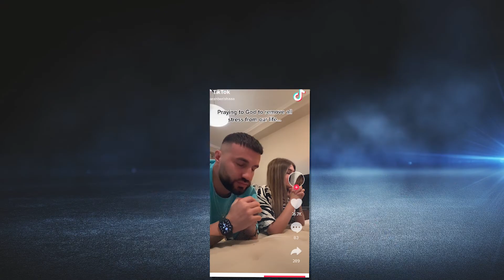Do qeshni me lot me TikTok-un e fundit të Sarës e PM